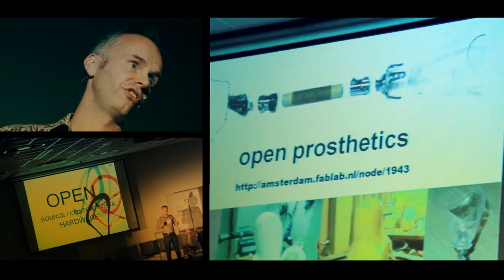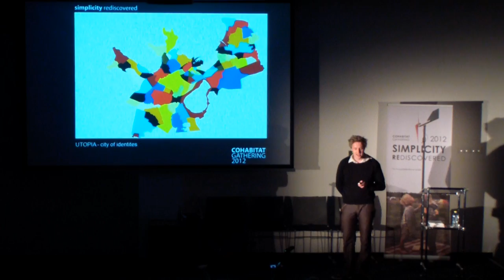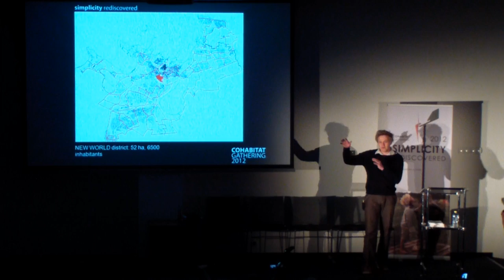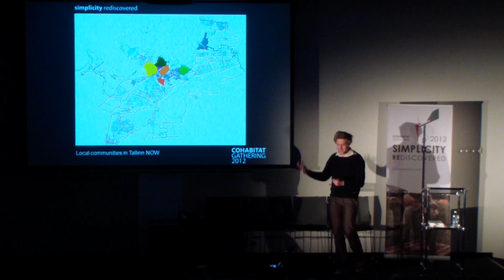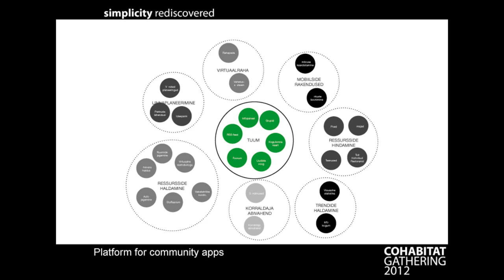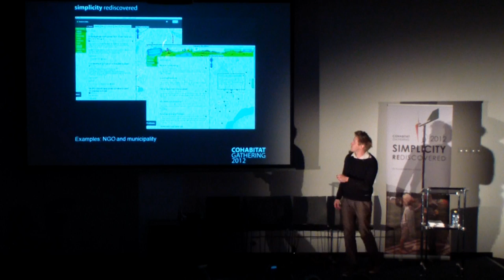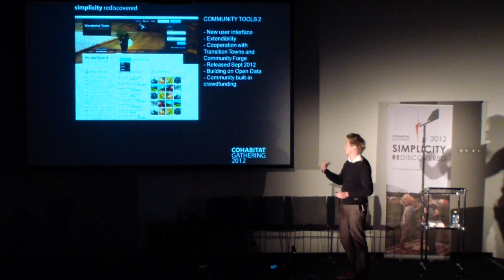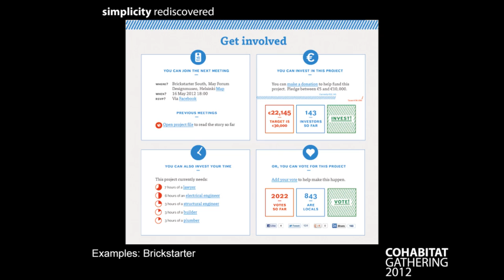Marten Kaevats - Community tools | Cohabitat Gathering 2012, Łódź, Poland